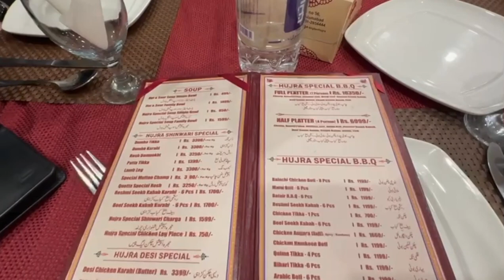Yummy food, Sunday day out | Khyber hujra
LUTF HOGYA LUTF
INSTA FOLLOW KRO

MAZA HE AAGAY